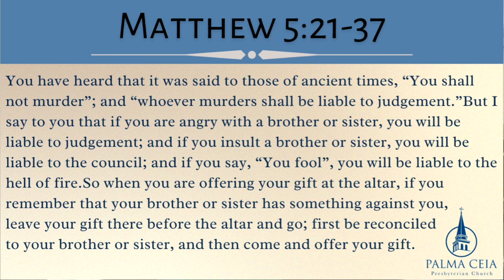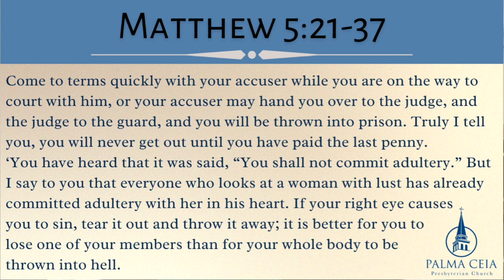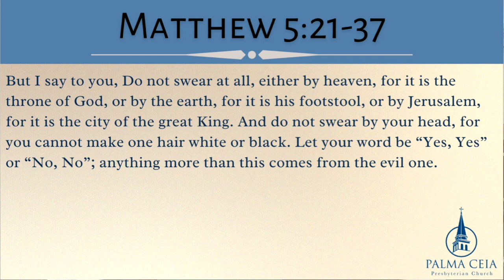Sermon preached by Rev. Nicole Partin Abdnour at PCPC's Traditional Service Feb. 12, 2023